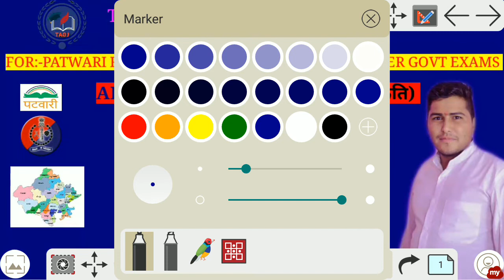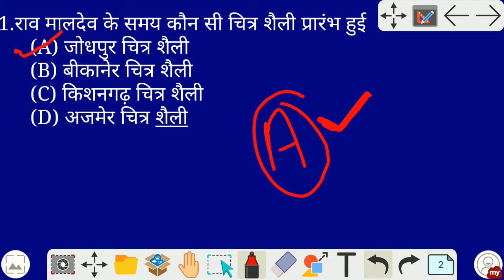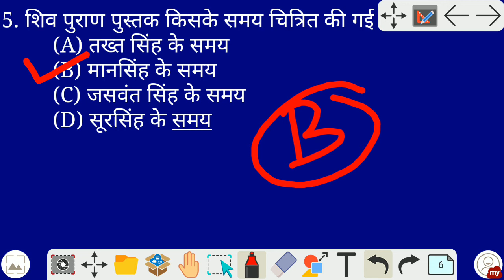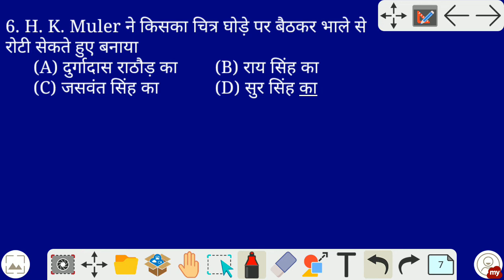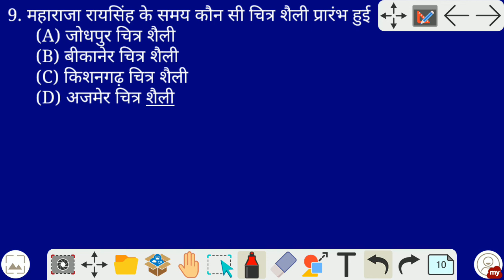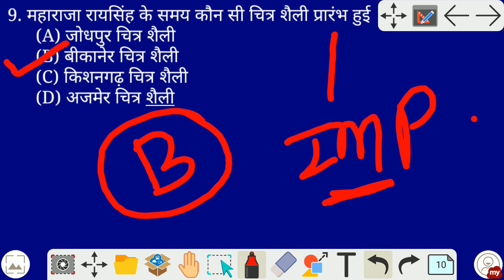राजस्थान की चित्रकला भाग - 2 // राजस्थान की कला और संस्कृति // by yogesh sir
Daily reasoning at Target Educaton classes

Daily Current at Target Educaton classes ,
Current Affairs 16 June 2020,
Current Affairs in English and Hindi,